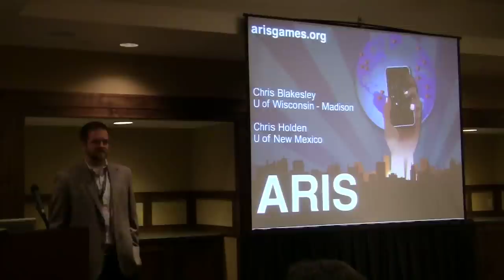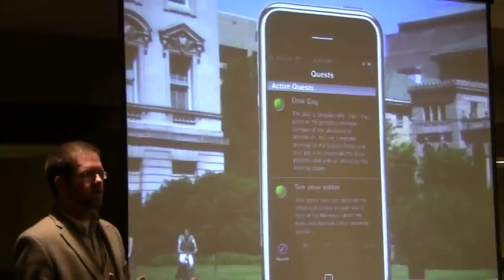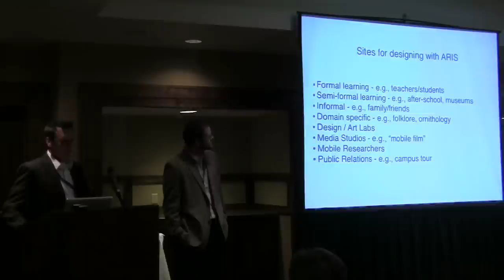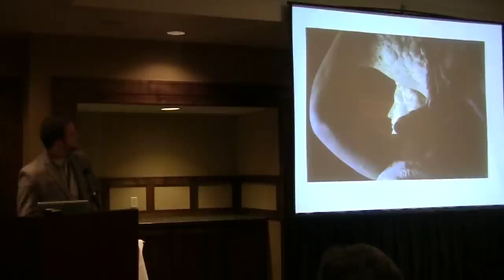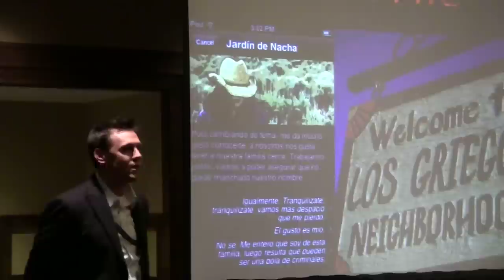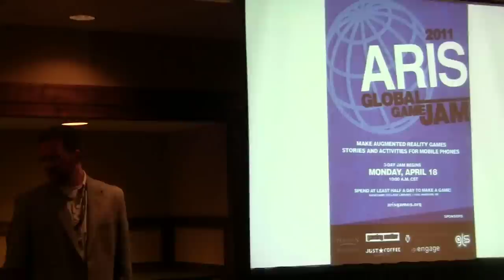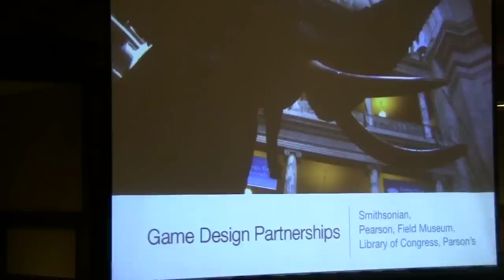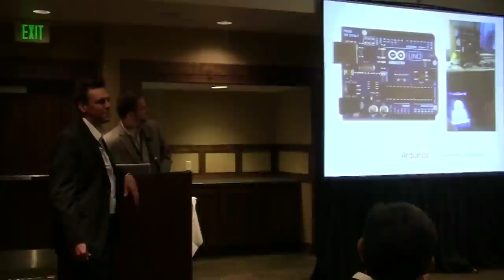Sustaining an Open Source Platform for Developing Mobile Learning Experiences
An update of sustainability practices adopted by ARIS and it's growing community of mobile users. See arisgames.org

In 2010, over half of the world's population payed for a mobile phone subscription, and developing countries increased their share of mobile subscriptions from 53% to 73% in only five years (International Telecommunication Union, 2010). This increasing global permeation of mobile technologies suggest that fundamentally new forms of learning are within reach. An impending need exists to explore this medium's unique learning affordances, such as enabling users to remediate their experience of place (Gagnon, 2010; Mathews & Squire, 2009; Squire, 2006).

To explore this affordance of remediation, a mobile open source experiment - ARIS - was created. This authoring tool helps non-programmers design location-based, augmented experiences for learning, playable on smartphones. Storytellers, game designers, activists, museum designers, folklorists and educators have experimented with ARIS to create activities for informal and formal learning environments.

In tandem with the open education movement (Wiley & Gurell, 2009), the ARIS online editor, phone client, and code were made freely available online for reuse, redistribution and revision (Hilton et al., 2010). Openness is provided by an MIT software license in a basic permission sense. Yet, since ARIS is not an alternative to established software (i.e. Microsoft Word), openness ends up being more about how to organize and enable several groups of people as explorers of mobile media with ARIS.

ARIS was shared early on for open experimentation as the team continued to iterate. Regular feedback from users informed and prioritized development. Over four years, a global community has emerged. At the three-day 2011 ARIS Global Game Jam, over one hundred participants, living in four countries and eleven states, created one hundred and twenty-seven games and prototypes.

In this session members of our research group will share lessons learned through ARIS. We will discuss how (1) a usable prototyping tool is central to growing community, (2) production-driven events boost product quality and community achievement, (3) financial support is possible through a hybrid sustainability model (endowment/institutional/partnership-exchange)(Downes, 2007), and lastly, that (4) early, open sharing of a tool attracts long-term, contributing peers. Next steps will also be shared, including potential partnerships, institutional adoption, and development models, to ultimately improve understanding of mobile as a medium for learning.

Speakers:Christopher Blakesley, Christopher Holden